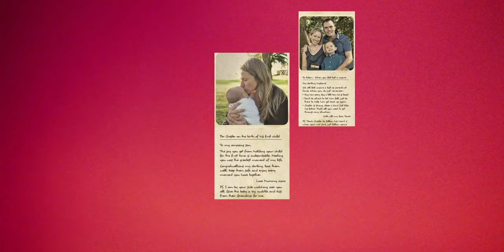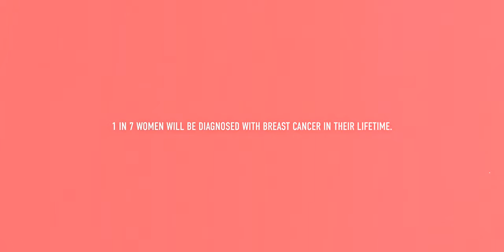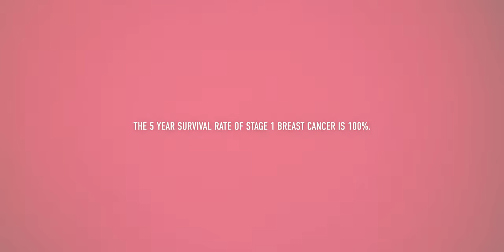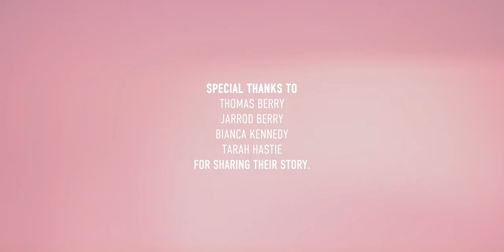WE RISE | Australian Breast Cancer Documentary | LSKD.TV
Did you know that 57 Australians are diagnosed with breast cancer every day, and that 3200 of them will lose their lives in 2023?

Breast cancer is the most commonly diagnosed cancer amongst women in Australia and is something close to the hearts here at LSKD. That’s why for the last 3 years, we've been supporting the cause, raising almost $100,000 by donating 5% of sales from our breast cancer range to the National Breast Cancer Foundation.

In an effort to raise more awareness of breast cancer this October, Bianca Kennedy, Jarrod and Thomas Berry, and Tarah Hastie, sat down with us and openly shared their experiences of losing a loved one to breast cancer or being diagnosed themselves.

BIANCA KENNEDY - LSKD GRAPHIC DESIGNER
“I remember Mum sat me down one day and asked if I knew who Delta Goodrem was and if I remembered how she lost all of her hair,” Bianca said.

“She told me that was about to happen to mummy, and that she just was going to be sick for a little while and then everything was going be ok.”

14 months later Bianca’s mother was just 37 years old when she lost her battle to breast cancer. She showed an incredible amount of strength outliving her diagnosis of 3 weeks to 14 months, but Bianca says it could have been so different if she got checked sooner.

“If my mum had been able to detect this earlier, then who knows what could have happened, and we could have been living a very different life right now and I actually think about that all the time,” Bianca said.

DIRECTED BY
Elliott Sauvage & Matt Kirby